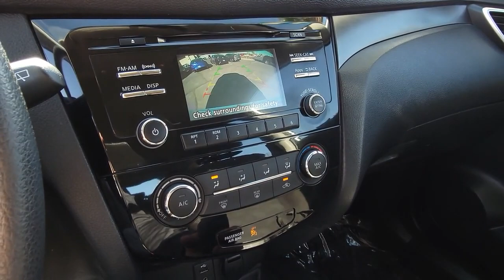2015 Nissan Rogue Henderson NV A4479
Brilliant Silver Used 2015 Nissan Rogue S available in 315 Auto Mall Drive, Henderson Nevada at Findlay Acura.

Findlay Acura
315 Auto Mall Dr,

Welcome to Findlay Acura. All of our cars are hand picked and inspected for your piece of mind. This Nissan is equipped with the following options:brbrFresh Oil and Filter change, New Cabin and Air Filters, New Wiper Blades, Full Detail.brbrBrilliant Silver 2015 Nissan Rogue S 4D Sport Utility FWD CVT with Xtronic 2.5L I4 DOHC 16VbrbrRecent Arrival! Odometer is 71422 miles below market average! 26/33 City/Highway MPGbrbrbrAwards:br  * 2015 KBB.com 10 Best Used Compact SUVs Under $15,000